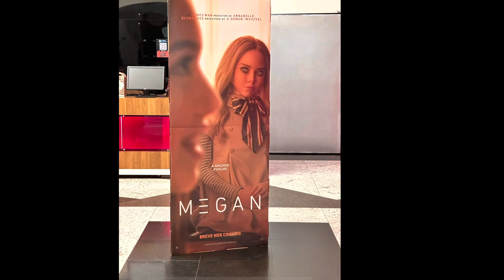Outdoor steaks, monsoons and arm wrestling with girls (and boys)!!